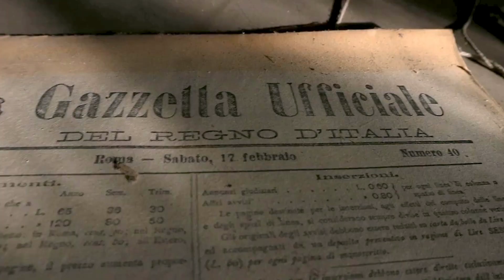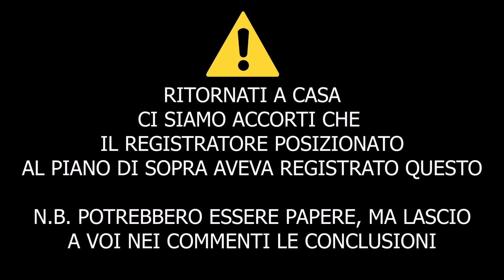CATTURIAMO DELLE TERRIFICANTI "RISATE" ALLA CASA ROSSA [Ft. @SkeggiaUrbex & Rpup]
Perdonatemi la intro con un fortissimo rumore di fondo, ma il panorama meritava troppo hahaha

LEGGIMI!